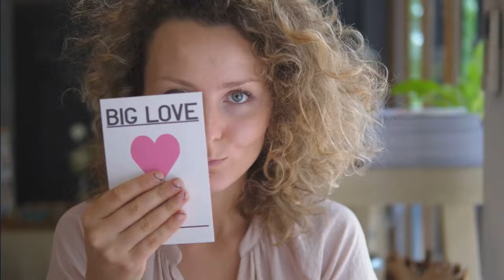Z&W Odc. 6 Na AMORKI Czas?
Tym rzaem Władysław Kargul i Kazimierz Pawlak, kresowiacy z Krużewnik i bohaterowie kultowej trylogii opowiedzą nam o swoich planach na Walentynki.

Tutaj  zdrowy styl życia, dieta, relaks, praca, rozrywka, dobre samopoczucie i humor łączą się w zabawny i niecodzienny sposób.

Czy zdrowy tryb życia musi być poważny i monotematyczny, albo nudny i siermiężny? Niekoniecznie. Na "Zdrowo & Wesoło" znajdziecie ciekawe pomysły na diete, fajną pracę, formy spędzania czasu i przeróżne historie, niekoniecznie z życia wzięte, które (miejmy nadzieję) poprawią humor w ciągu dnia. A wszystko to z przymrużeniem oka, mniejszym lub większym...
Naszym celem jest nie tylko inspiracja do zdrowego życia, ale także dostarczenie rozrywki i pozytywnej energii.

Niniejsze treści mają charakter informacyjny, ale też i rozrywkowy. Zaznaczam, że nie są one poradami, choć mogą stanowić impuls do dalszego samodzielnego ich studiowania i weryfikacji.